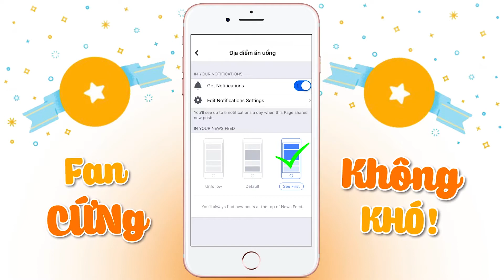Quán ốc rẻ nhất Sài Gòn - Chỉ 10k/đĩa ăn ngập mặt | Địa điểm ăn uống